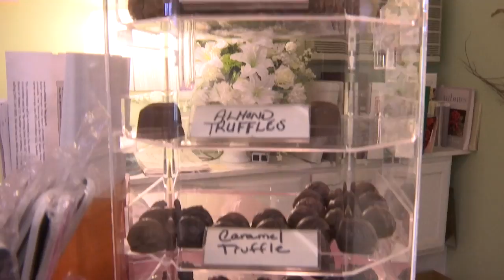Business of the Month January